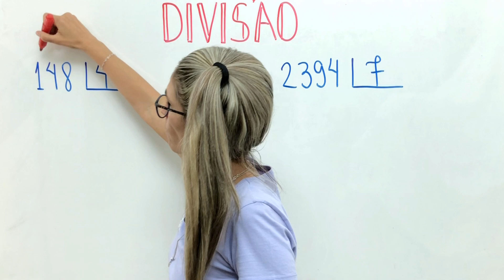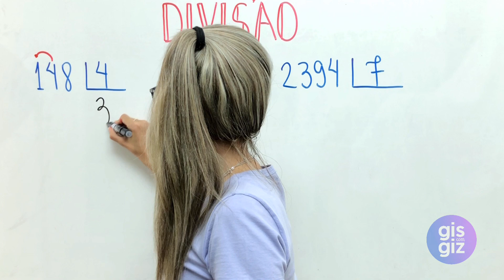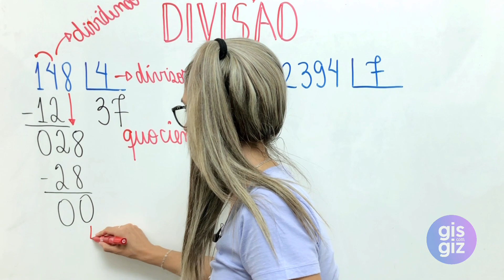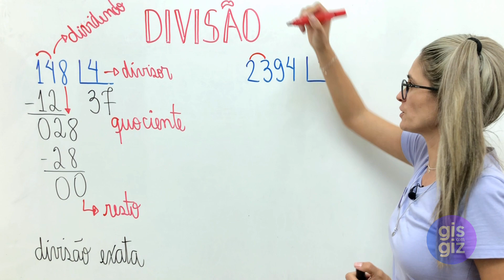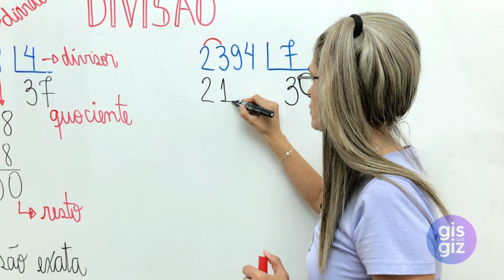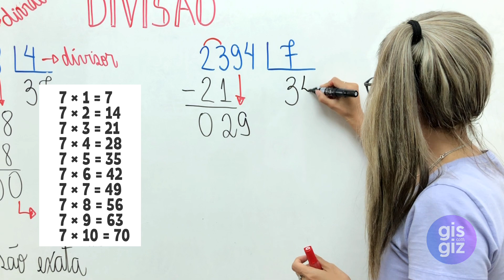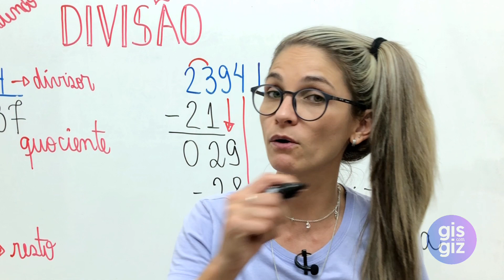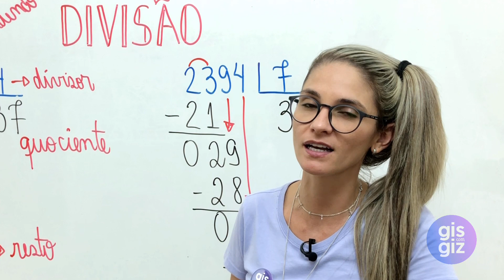DIVISÃO COM UM NÚMERO NA CHAVE \Prof. Gis/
DIVISÃO COM 1 NÚMEROS NA CHAVE

✅Nessa aula explico COMO FAZER A DIVISÃO COM UM NÚMERO NA CHAVE . A divisão remete à ideia de repartir, distribuir, partir em partes iguais. Em uma divisão, o número que será dividido é chamado Dividendo, o número pelo qual o dividendo será dividido é chamado de divisor, o resultado o resultado dessa divisão é o quociente e também temos o resto cujo seu valor deve ser um número menor que o divisor. Esse número pode ser zero ou diferente de zero. Se o resto for zero, teremos uma divisão exata, agora se o resto for um número diferente de zero, teremos uma divisão não exata. A operação inversa da divisão é a multiplicação, por isso que, para tirar a prova real, deve-se efetuar a conta de  multiplicação. Dessa forma, se multiplicarmos o valor do quociente pelo divisor e somarmos o resto, obteremos o dividendo.  O método que utilizei para explicar é o "método da chave" o qual é utilizado no Brasil.

Bons Estudos! ❤

Grande abraço,
Gis Bezerra.